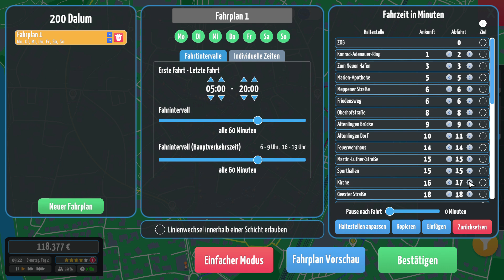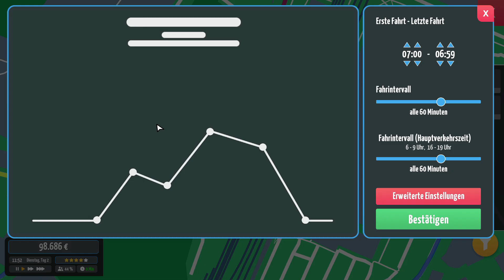City Bus Manager || Folge 204 || Eine Strecke am Speicherbecken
Bei City Bus Manager managed du ein eigenes Busunternehmen, wo und wie enscheidest du, ob in einer Großstadt oder einem kleinen Dorf deiner Wahl. Dabei kannst du deine Busse nach belieben designen oder aus dem Steam Workshop fertige Designs raussuchen und runterladen